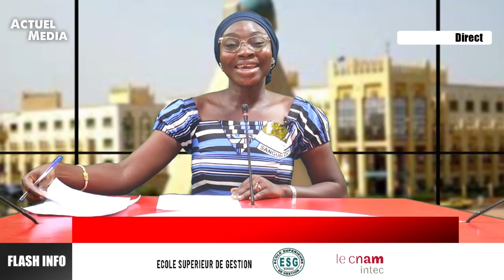Flash info du lundi 10 octobre 2022